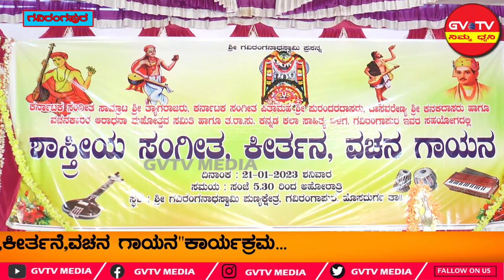ಶ್ರೀ ಗವಿರಂಗನಾಥಸ್ವಾಮಿ ಪುಣ್ಯಕ್ಷೇತ್ರ,ಗವಿರಂಗಪುರದಲ್ಲಿ ನಡೆದ "ಶಾಸ್ತ್ರೀಯ ಸಂಗೀತ,ಕೀರ್ತನೆ,ವಚನ ಗಾಯನ"ಕಾರ್ಯಕ್ರಮ...